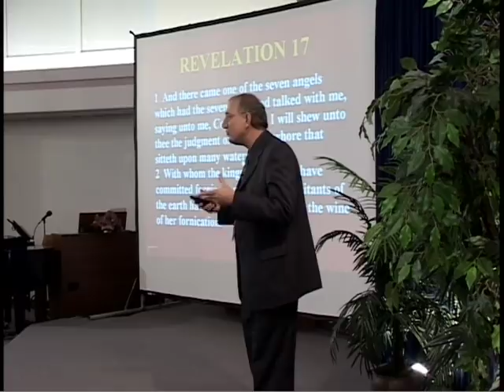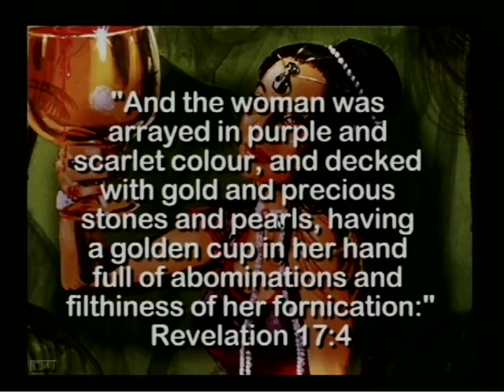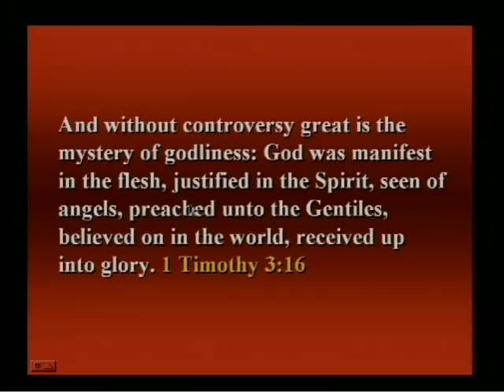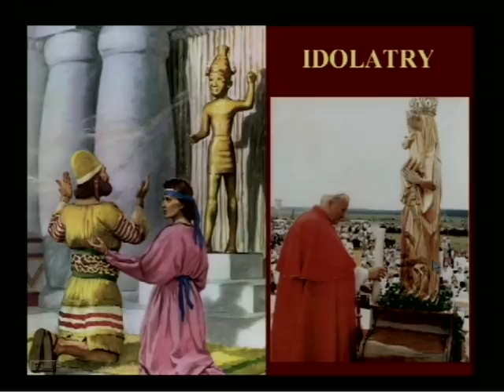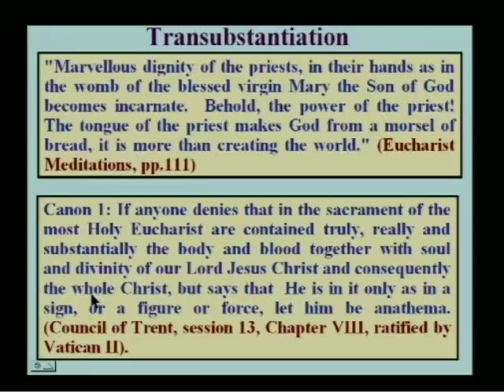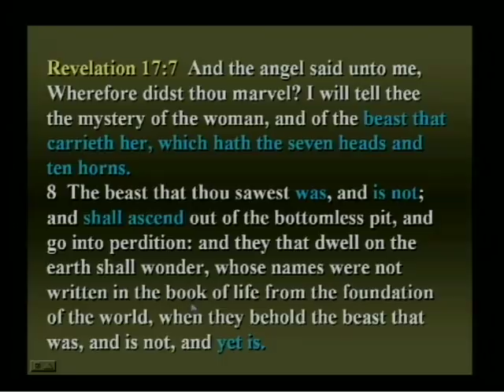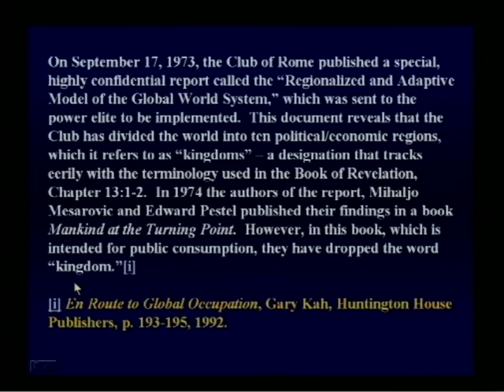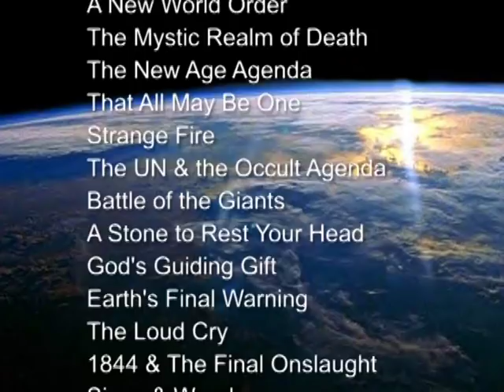End-Time Prophecy Explained: Who is the Woman Who Rides the Beast? The Papacy & the Final Deception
What modern-day system is represented by the whore of Babylon in Revelation 17? Who is the woman called “Mystery Babylon”? This verse-by-verse exposé of Revelation 17 describes a woman controlling a coalition of powers. The woman has the attributes of the mystery religion of Babylon and entices the world to follow her precepts.

Who were the Gnostics? How are secret societies connected? What is the origin of sports and the Olympics? Find out how these things are related to the whore of Babylon as Walter Veith presents a thorough exegesis of Revelation 17 and identifies Babylon’s influence on modern religion and society. Discover how Revelation 17 sets the stage for the final events in the conflict between good and evil.

Revelation 17:1-2 [1:52]
Revelation 17:3-5 [3:52]
Seven headed beast description [6:52]
The attempts of Satan [10:01]
Dragon making war with the woman in white (God's people) [12:03]
The woman [13:32]
Characteristics of woman [15:38]
Mystery of iniquity [16:14]
The man of sin [18:07]
What was preventing the antichrist? [20:49]
Mystery of godliness [26:00]
Two teachings today [27:22]
The woman with the cup [28:25]
Pagan incrustations on papal system [30:02]
The Gnostics [33:53]
Papal paganism [34:17]
Idolatry [37:33]
World of sports [38:17]
The wine of fornication [46:25]
Apostasy/heresy [47:40]
Council of Trent [48:41]
Transubstantiation [50:18]
Forgiveness of sin [52:07]
Mary  [52:51]
Tradition over scripture [55:07]
Wine doctrines [56:40]
Kings of earth committing fornication [59:04]
Blood of the saints [1:01:02]
Revelation 17:9 [1:02:09]
Identifying seven heads [1:05:55]